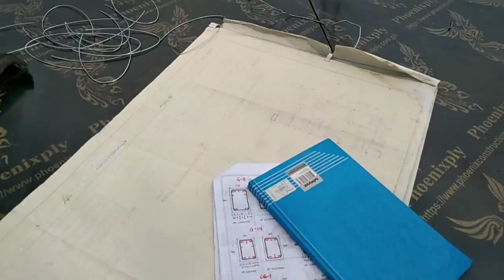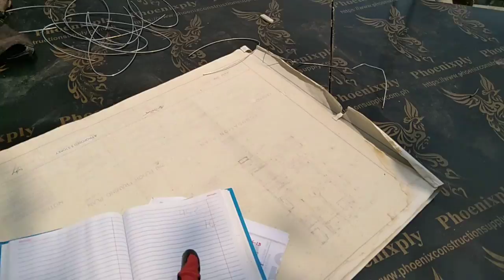pano magkasa Beam? (foreman Fuentes)